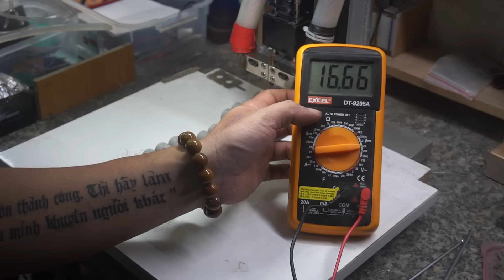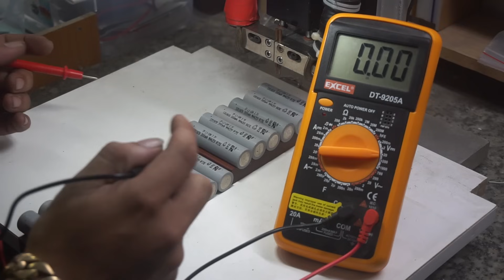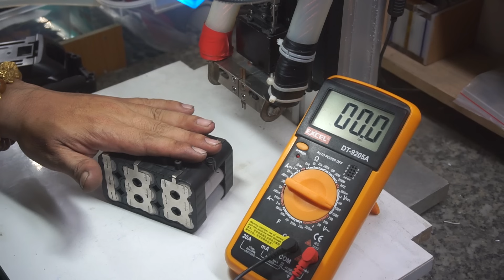HƯỚNG DẪN ĐÓNG PIN MAKITA 5S3P 18V DÒNG XẢ KHỦNG. DUNG LƯỢNG 6,000MAH.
Video này là video shop chia sẽ với các bạn cách đóng khối pin Makita 5S3P 18V nhận sạc adaptor dùng cho máy Makita ( Chạy 3 chân tiếp xúc ) và tất cả các máy dùng chung chân pin Makita có mặt trên thị trường.
Khối pin sẽ được test thử trên các loại máy như : máy mài và máy cưa kiếm. Là các loại máy tiêu tốn rất nhiều năng lượng pin.
♥♥♥ Các bạn nhớ ấn Đăng Ký mình để nhận videos mới mỗi thứ 4 và thứ 7 hàng tuần nhé !
Đây là kênh Youtube chuyên về giới thiệu, Review và hướng dẫn cho mọi người về máy móc, dụng cụ cầm tay sử dụng pin ( Power Tools )
☞ Zalo : 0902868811 ( Bùi Nguyễn Ngọc Thạch )
☞ Điện Thoại liên lạc : 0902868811 ( Bùi Nguyễn Ngọc Thạch )